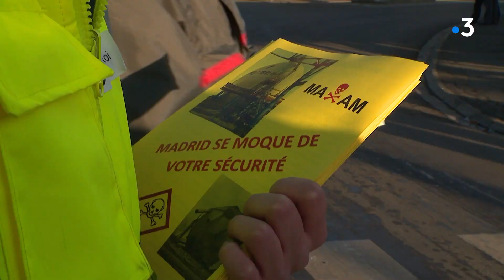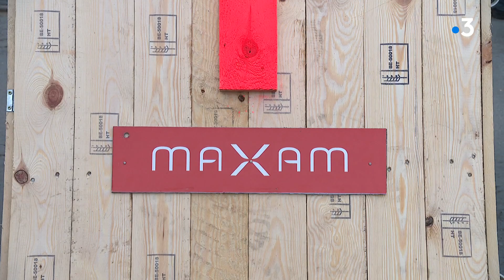Maxam Tan vers la liquidation judiciaire à Mazingarbe.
Tracts à la main, les 75 employés de Maxam ont passé l'après-midi à sensibiliser des automobilistes sur la fermeture probable de leur usine à Mazingarbe.

► Maxime Rochard, Jean-Marie Barféty, Alexis Chantoiseau